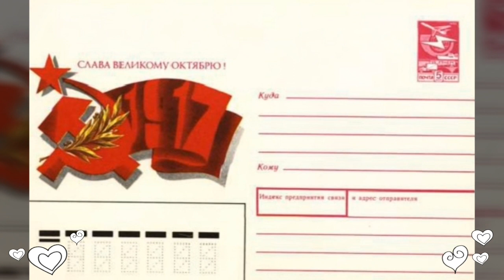Песня Красноармейца - День 7ноября!